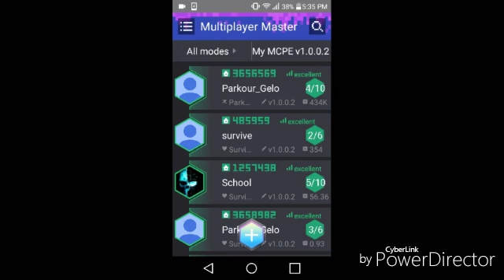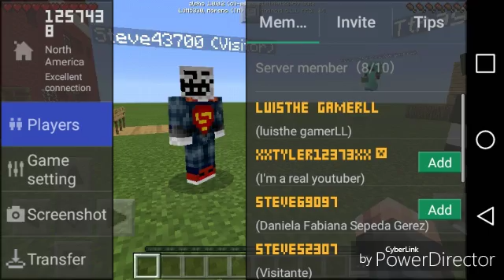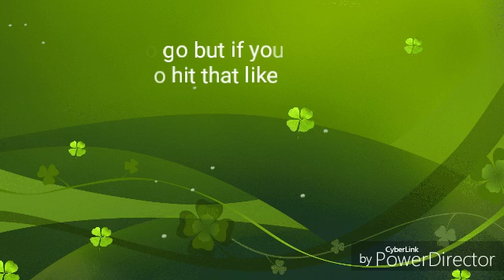Trolling ep fail